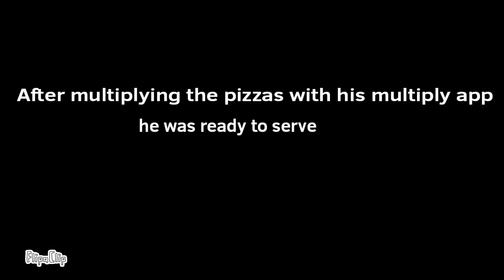Stupider Camp Challenge 8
here it is hope u enjoy.

Scream by jacknjellify